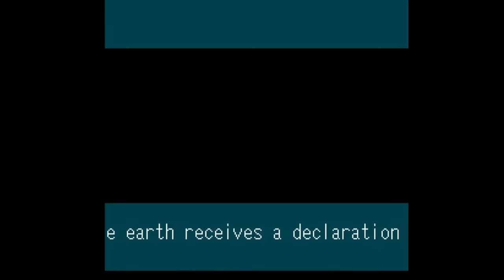NES Godzilla Creepypasta (All Episodes)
Goodbye NES Godzilla Creepypasta. I really miss that excited feeling I had when I was recording the first few episodes. Hopefully I find something else to fill that hole. Glad to have actually finished one of my projects for once in my life, so take this upload as a bit of a self-fellating victory lap.

This playlist includes all the music used, in order of appearance